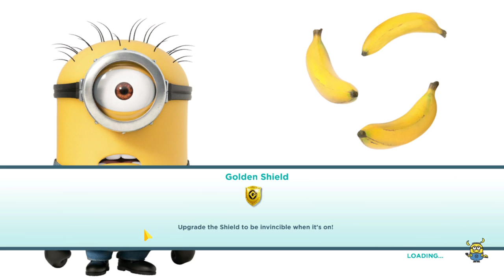Despicable Me 3: Minion Rush Level 62 - El Macho's Lair - S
Here is the new level of minion rush.
Check out this Despicable Me 3, Minion Rush : El Macho's Lair Level 62.
I love Minions.

Despicable Me 3: Minion Rush By Gameloft

Race with the Minions in the award winning and fan favorite endless runner, Despicable Me 3: Minion Rush! Collect bananas as you jump, roll, dodge and scramble against others in fun-filled, fast-paced missions! Run as Carl, Jerry and Dave, get awesome costumes, play exciting mini-games and explore locations inspired by the Despicable Me 3 movies!